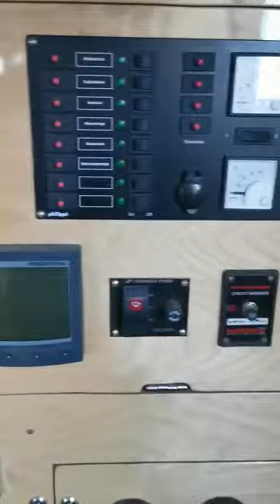SY Vixen , look around ... the progress of works are already done .